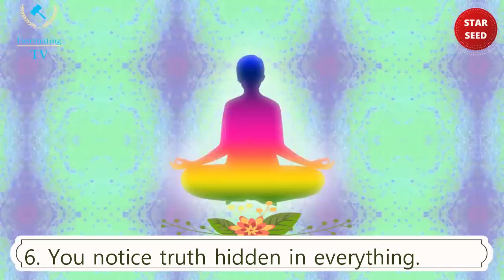8 signs you are chosen highly evolved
Signs you are a highly evolved being the chosen ones |chosen ones
FascinatingTV highlyevolved spiritualenlightenment highlyevolvedbeings highlyevolvedsoul beingshighlyevolved souls beings soulevolution spiritualevolution solarflare spiritual evolbved higherbeings soul earringing ringingintheear spiritual meaning of ringing in the ear#ear ringing period#spiritual meaning#soulawakening#oldsoul#chosenones# Why highly enlightened CHOSEN ONES get ear ringing#What's that ringing in your ear what is the spiritual meaning of ringing in the ear#ear frequency#higher awareness#awkening#conciousness#higher consciousness#Why the chosen ones are highly enlightened soul#TED-ED#teded#ringing in the ear#wakeup3AM#3AM#wake-up#3:30AM#4AM#divinehour#witchhour#chosen#0friends#higherconconsciousness#misunderstanding#misunderstand#haters#howtodealwithhaters#consciousness#FascinatingTV#Fascinating TV#people#society#new age,spirit#spirituality#spirituawakening#oneschosen

The term highly evolved soul can mean so many things, it is hard to provide a simple answer. One Interpretation is it means to become one with pure consciousness, surrendering your life to the divine’s bliss, love and joy until their is nothing left of you, without expectation of any significance or consequence. So in this video, you will get to know how far you have evolved as spiritual being having human experience. To be honest with you, One does not need to be enlightened to be on a spiritual path involving their own true calling. This can be different for everyone and may change over time. It may simply further the journey towards awakenings of all kinds, further the journey towards enlightenment, help others in some way, help you discover your true calling, be an actual task of some sorts, or all of the above. It can be as difficult to discover your true calling as it is to interpret a dream, but once you do, you will be highly inspired and motivated to fulfillment. If you are graduating from this dimension to the higher dimension, you will gradually start realizing you have a stronger connection with nature, the earth, or the universe. Of course you will realizing you have a strong interest in health, diet, physical fitness, or taking care of yourself. Deep within, you already know that there is a deeper meaning waiting to be discovered. But this is by the way. As we go through this life journey, we evolve, we become stronger and better when we go through various tough times.

Highly enlightened,Chosen ones,signs you are Highly evolved,highly evolved souls,beings highly evolved,soul evolution,spiritual evolution,highly evolved chosen one, joe dispenza,